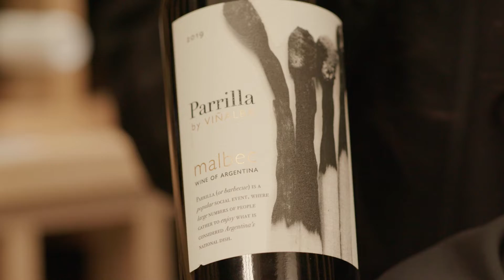Discover the Viñalba ‘Parrilla’ Malbec with Majestic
Discover the Viñalba ‘Parrilla’ Malbec with Majestic, the UK's number one specialist wine retailer. A chance to get inside the bottle with members of the Majestic team from all over the country.